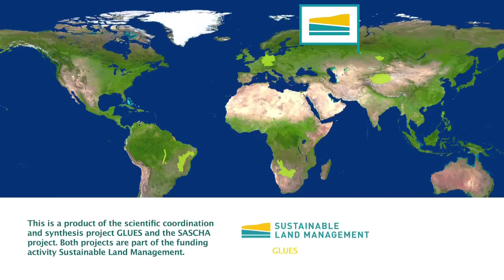SASCHA - SLM and adaptation strategies to climate change for the Western Siberian corn-belt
How can we mitigate negative impacts of agricultural land-use change on ecosystem services and biodiversity in Western Siberia?

Modelled future land-use scenarios, toolkits for monitoring change and land-use planning, written guidance and training for policymakers